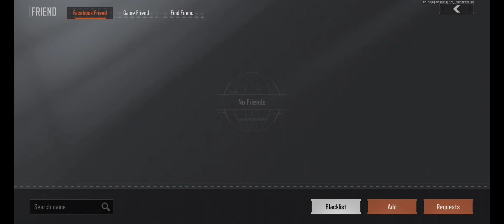Arena Breakout - Cleaning house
No Copyright Songs/Music